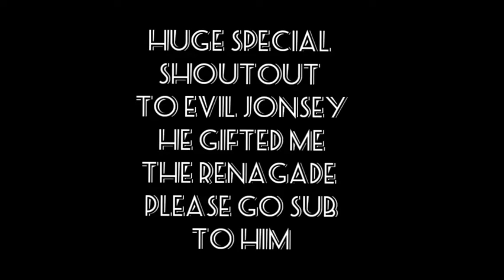HUGE SPECIAL SHOUTOUT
Thank you so much for the gift